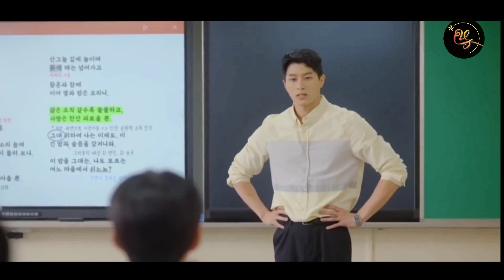A SHOULDER TO CRY ON TAMIL REVIEW | PART 1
Credits:

       Directed by : Song Soo Lim

       Writer: Kang Jae Hyun

       Original network : WATCHA
                                       Wavve
                                       TVING
                                       Viki
                                       GagaOOLala

  Hi! Everyone this is our channel we are have to explain world class dramas in our own native language with good explanation for the materials actually what we have and we are putting our efforts to make this. So we also know how much efforts taken for the completion of this drama and we don't violate your dramas hopefully we are promoting your drama with our explanation in good way.

Our main intention is to educate and entertain the viewers. However if any owner of this content clips wants to remove out video we have no problems for removing it. We will remove it so as so fast as possible.

We have invested lot of time and effort for making this video and to raise our channel. So please ask us to remove your drama clips before giving strike or claim.